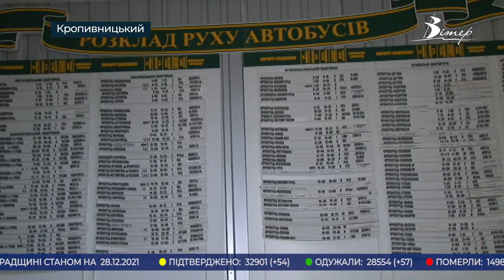Головні новини Кіровоградщини | 28 грудня 2021 року | телеканал Вітер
00:00 анонси
00:14 снігова негода вирує на Кіровоградщині;
04:26 40 котів і собак загинули під час пожежі у Знам'янці;
05:39 спортшколу олімпійського резерву № 2, що у Кропивницькому, нарешті відремонтували;
06:54 вегетаріанській новорічний стіл можливий;